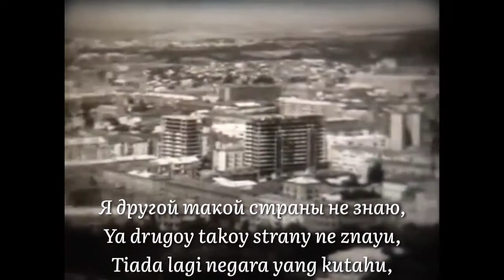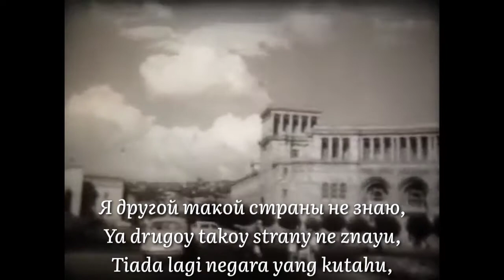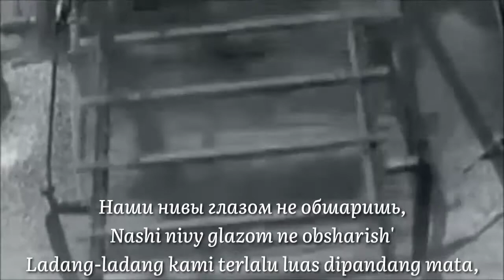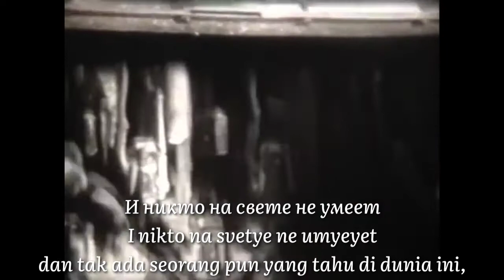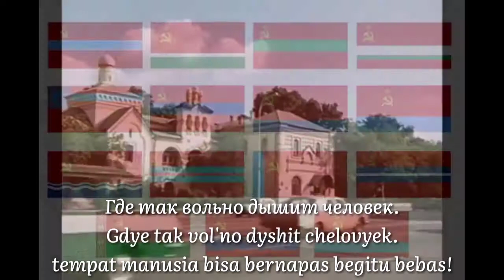Широка Страна Моя Родная / Wide is My Motherland | Kamerad Rossa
Широка Страна Моя Родная
Shiroka Strana Moya Rodnaya
Wide is My Motherland